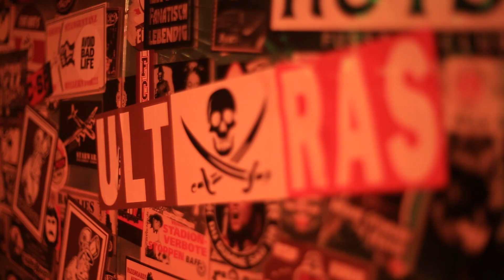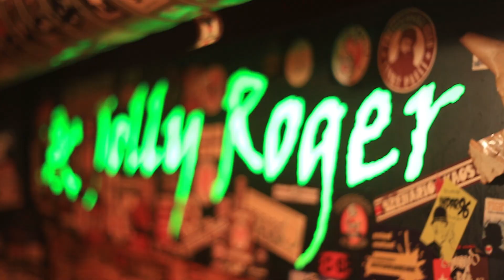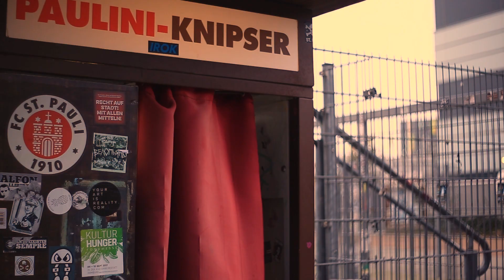Surfits - St Pauli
Surfits - St. Pauli taken from the Album "50:50" K-Klangträger Nr. 015
© K-Klangträger 2018

Directed by Ritchy Fondermann
Camera / Edit by Ritchy Fondermann
Light: Dirk Bastian

Special Thanks to Honigfabrik & Jolly Roger, Hamburg